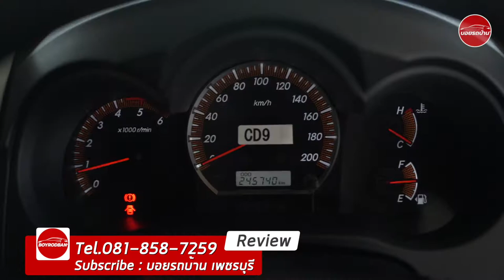|| TOYOTA VIGO CHAMP SMARTCAB 2.5 G ปี 2015 || กระบะวีโก้ยอดฮิต ติดตลาด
🚘🚘 TOYOTA HILUX VIGO CHAMP SMARTCAB 2.5 G ปี 2015 🚘🚘

🏁 เกียร์ MT